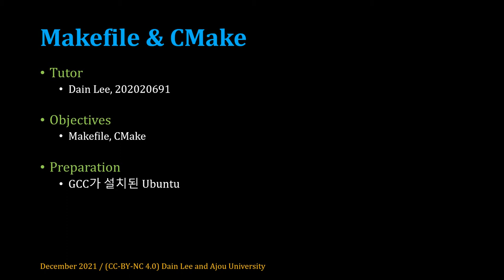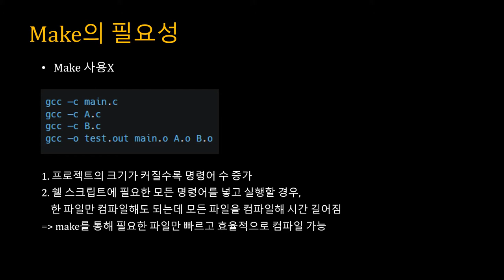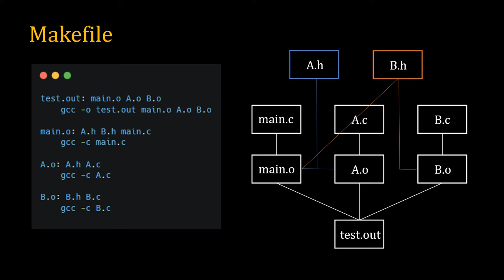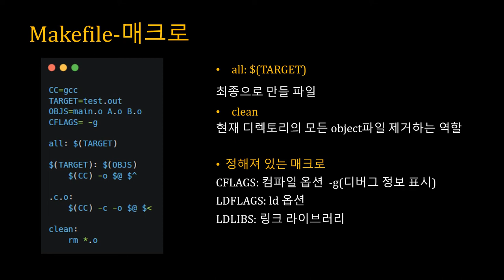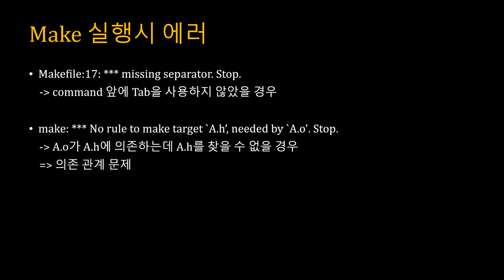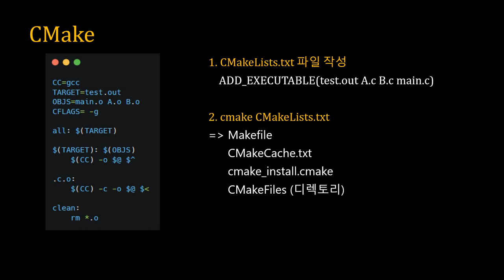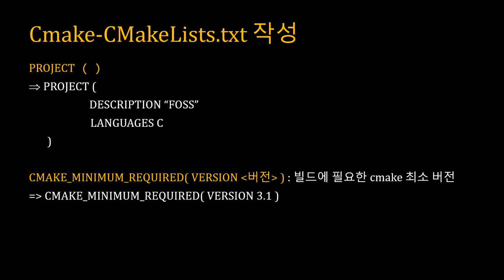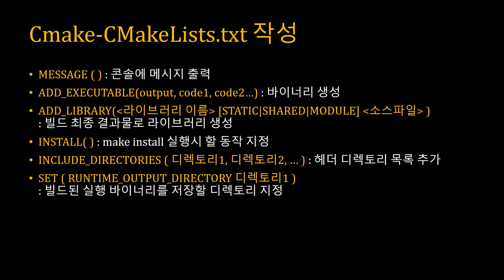[SWTT] Makefile과 CMake 기초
강의 : 아주대학교 이다인